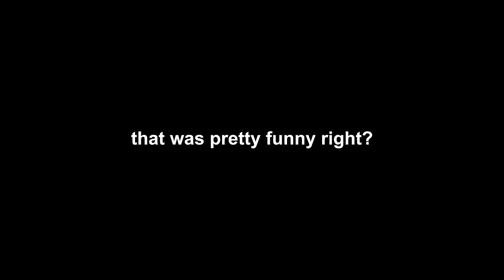CS:GO FOR KIDS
YouTube does not like me very much.

Music ▼